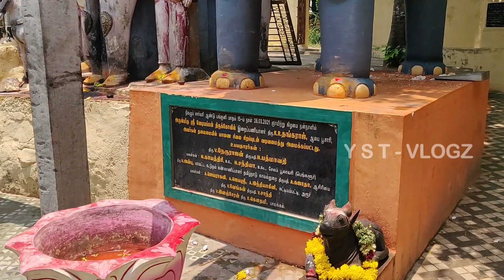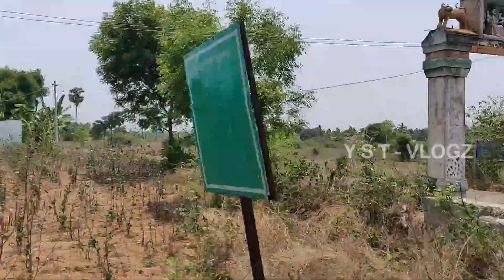🐐 ஒரு நாளைக்கு 50 கெடாவெட்டு | 🙏🏻 வேடியப்பன் &முனியப்பன் கோயில் |கிருஷ்ணகிரியில் |Per Day 50 Goat 🐐